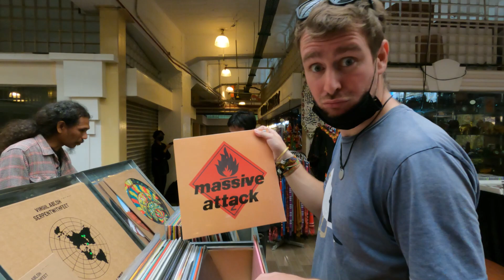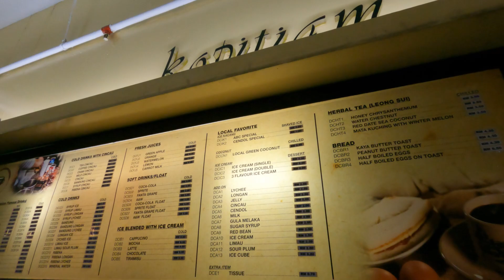Urban Culture In A Muslim Country! 🇲🇾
Kuala Lumpur in Malaysia is a melting pot of colors, music and food for the young generation. This is the hub for the urban culture in Malaysia. We will explore how the youngsters and the cool kids come to hang out, skate, listen to music, express themselves with clothes, baggy pants, sneakers and vintage clothes. All of this is happening in a Muslim country, so let's see how and if this urban culture grows here.

*TIMESTAMPS*
00:00 Kuala Lumpur Central Market
02:01 Foreigner first impression of the Urban Culture in KL
04:50 Central Market Tour
07:56 KL Central Market Food Court
10:39 Blue Rice try for the first time!
14:22 Vintage Market in Central Market
17:10 Mike dancing (you want to see it)